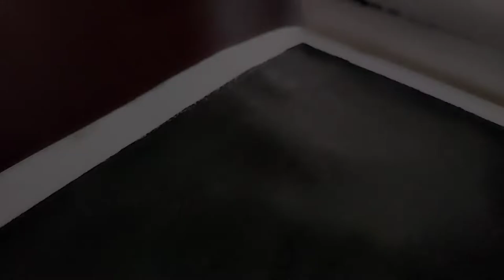Sunflower | With Oil Pastels | Flower painting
This is a beautiful painting of a sunflower, using oil pastels and acrylic. From beginner to expert, any one can make it easily. It's made using shades of brown, yellow, orange, black pastel colours and black acrylic colours on a A4 size sheet. These are easily available on any stationary shop.

Try this and share your experiences in the comment box.

If you have any doubts, questions or suggestions, please share in comment section .

Thanx